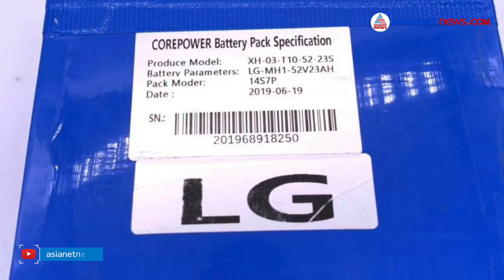ഇലക്ട്രിക് സ്‌കൂട്ടര്‍ രംഗത്ത് അങ്കം കുറിക്കാന്‍ ബൗണ്‍സ് എത്തുന്നു Bounce-E Electric Scooter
ബൗണ്‍സിന്റെ ഇതുവരെ പേരിടാത്ത ഇലക്ട്രിക് സ്‌കൂട്ടറില്‍ സ്വാപ്പ് ചെയ്യാവുന്ന ബാറ്ററി പായ്ക്കുകള്‍ ഉണ്ടായിരിക്കും
Bounce-E Electric Scooter with battery swapping technology